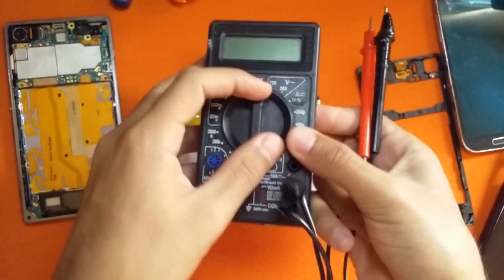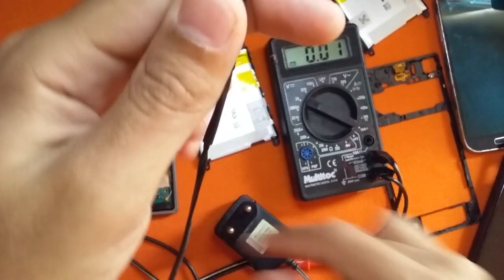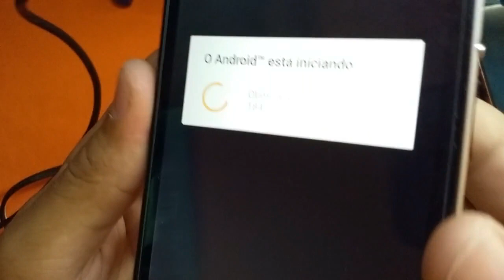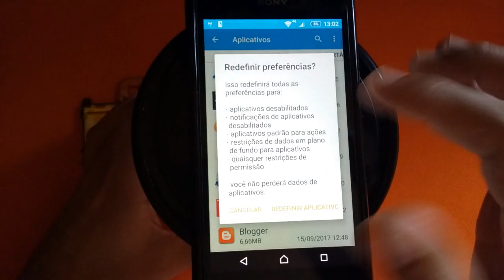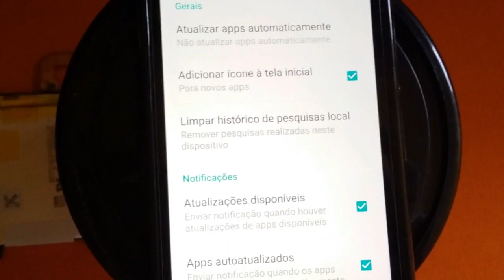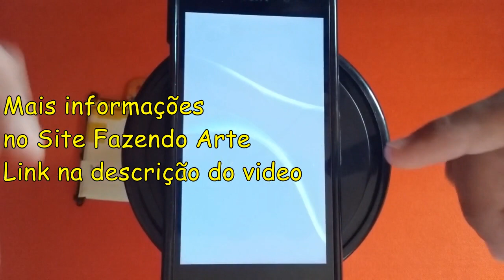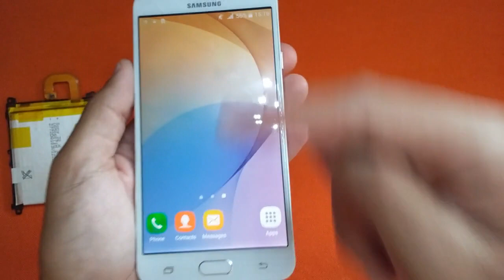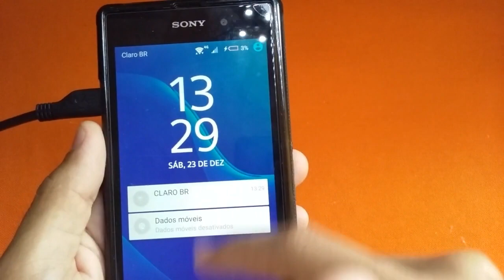Como dar choque e ressuscitar a bateria do celular - ficou otimizando aplicativos e agora não liga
Nesse video demonstro com dar choque para ressuscitar a bateria do celular, tentei também realizar um procedimento para evitar que o celular entre naquele estado de otimização de aplicativos quando ligamos o aparelho, mas não deu certo, se conseguir encontrar a solução definitiva, posto o video no Canal. No decorrer do video descobri que talvez não seja necessário dar choque na bateria para que o celular comece a carregar a bateria novamente, apenas deixei o celular recarregando uma noite inteira, mesmo conectando o celular no carregador e não aparecendo nada na tela, dando a impressão que a bateria não está carregando, mas está carregando sim, talvez esse procedimento não funcione com você, sendo necessário levar seu celular em uma assistência técnica, caso não ligue de forma alguma. Todos os procedimentos realizado aqui no Canal Fazendo, são experiência, e portanto o procedimento correto para reparo de qualquer aparelho, é levar a um profissional para que o mesmo examine. Faça por sua conta e risco.
Peça ajuda de um adulto!

👍✅ INSTALANDO aux e BLUETOOTH  EM SOM DE CARRO, TOCA FITA, TOCA CD, VITROLA -Encontrar Entrada Auxiliar 👍✅

Para acordar a bateria, o melhor é usar uma carregador universal, é aqueles carregados que o pessoal remove a bateria do celular e conecta no carregador que vai na tomada, a carga dele para em 4.2 volts, assim evita danificar a placa bms da bateria.

ATENÇÃO!

EM RELAÇÃO A PROCEDIMENTOS ENVOLVENDO BATERIAS, TODO CUIDADO É POUCO MESMO, INCLUSIVE VOCÊ PODE FAZER UMA RÁPIDA PESQUISA NO GOOGLE ASSIM:
"" celular explode na mão de técnico ""
SE UM APARELHO PODE EXPLODIR NA MÃO DE UM TÉCNICO, IMAGINA ENTÃO SENDO MANUSEADAS POR PESSOAS QUE NÃO TEM NENHUM CONHECIMENTO, ENTÃO ESSE ALERTA É SÓ PARA DEIXÁ-LOS CIENTE QUE PODE SER PERIGOSO.
NUNCA FURE UMA BATERIA, NUNCA AMASSE, NÃO AQUEÇA OU CARREGUE ALÉM DO ESPECIFICADO NO SEU DATASHEET, NÃO É PORQUE VOCÊ DEIXA UM CELULAR CARREGANDO POR HORAS QUE ELE VAI EXPLODIR, POIS COMO VIMOS NESSE VIDEO:
O APARELHO POSSUI UM SISTEMA QUE CORTA O CARREGAMENTO QUANDO CHEGA EM 4.2 VOLTS, QUE É GERALMENTE O LIMITE DE ALGUMAS CÉLULAS DE LÍTIO ÍON.
REALMENTE UMA BATERIA SÓ VAI EXPLODIR SE ALGUMA COISA ACONTECER COM ELA OU HOUVER ALGUM PROBLEMA DE FABRICAÇÃO, FORA ISSO SÃO BASTANTE SEGURAS.
ENTÃO É ISSO AI PESSOAL, ESSA MENSAGEM É SÓ UM ALERTA PARA TEREM CUIDADO QUANDO FIZEREM ALGUMA GAMBIARRA.